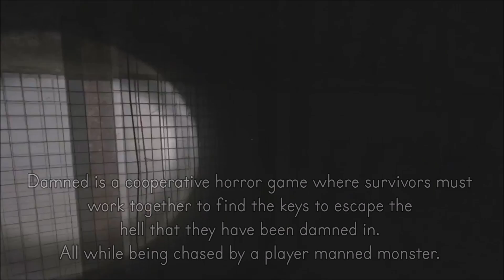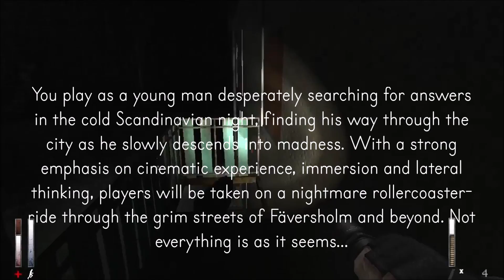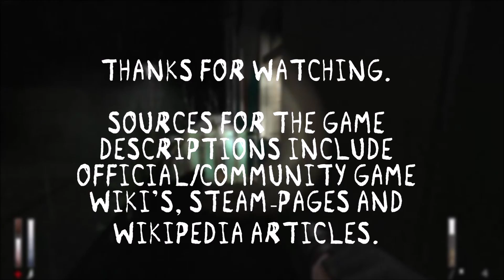BEST MULTIPLAYER HORROR GAMES (2020) (STEAM)